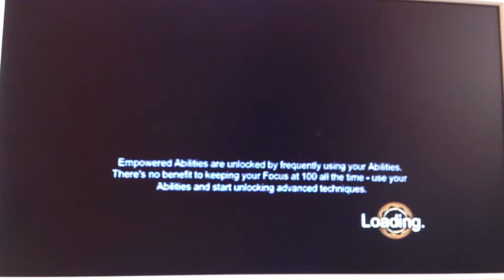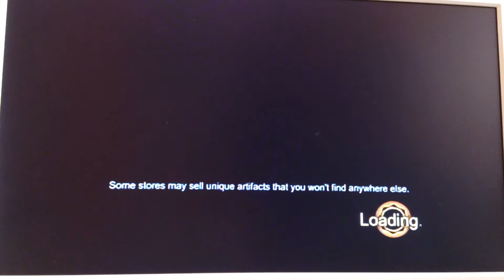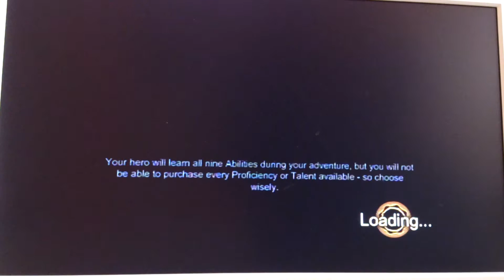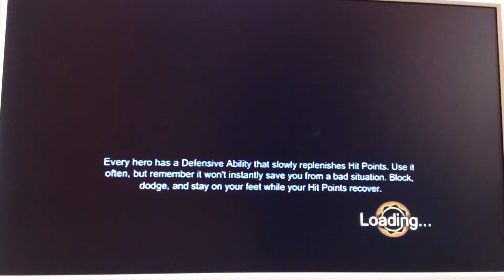Dungeon siege 3 part 4